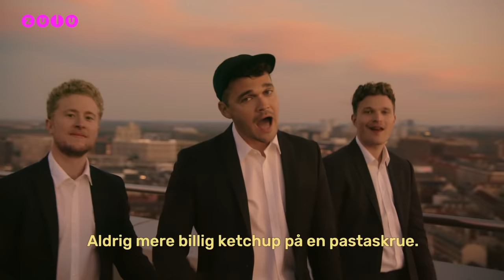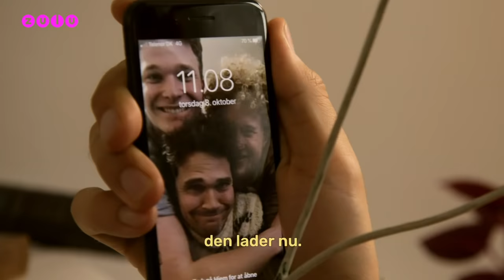Umage på TV 2 ZULU: Umage Image – VOKSENRIG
Ruben Søltoft, Jakob Thrane og Theis Kildetoft - aka Umage Image - har skrevet manuskript, musik og sange til komedieserien 'Umage', der kan ses på TV 2 PLAY

Manus, Idé og udvikling: Theis Kildetoft, Ruben Søltoft, Jakob Thrane
Instruktør: Ricco Wichmann
Producer: Søren Korsgaard
Line-producer/Produktionsleder: Charlotte Sne Hoen
Indspilningsleder: Pelle Gøtze
Fotograf / Steadicam operator: Lars Nørlund
B-Fotograf: Oskar Degn
Droneoperatør: Tao Ahler
Belysningsmester: Kasper Jack
Kostume & Makeup: Rebecca Richmond
Chefrekvisitør: Stefan From
Produktionskoordinator: Tilde Wolffbrandt
Produktionsassistent/ Statist ansvarlig: Alberte Holmboe Christiansen
Statister: Elisabeth Lind, Annette Gustafsson, Klipper Thorbjørn Münter
Grader: Norman Nisbet (mambafilm)
DIT: Morten Gjøe Larsen
Musikproducere: Emil Lagoni, Jeppe Appel, Theis Kildetoft